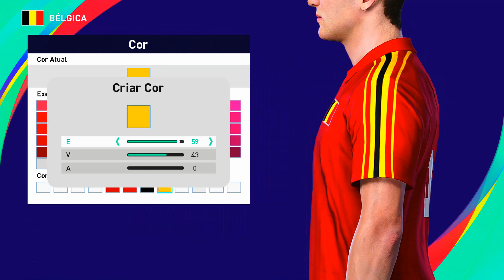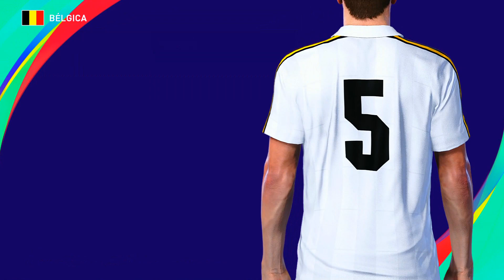BELGICA RETRO KITS PES 2021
Apoia PES KITS Xbox* e Tenha acesso aos seguintes Benefícios:
Supports PES KITS Xbox * and Get access to the following Benefits:

BELGICA HOME/ AWAY  WORLD CUP 1986